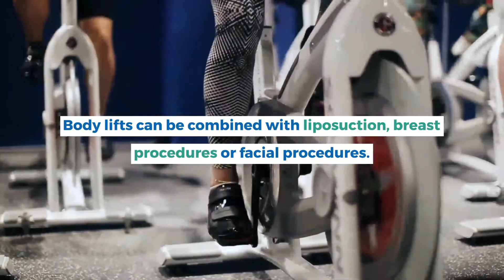What is Body Lift Surgery?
Main Line Plastic Surgery serves clients in the surrounding Pennsylvania areas including The Main Line, Philadelphia, Bala Cynwyd, Delaware County, and South Jersey.